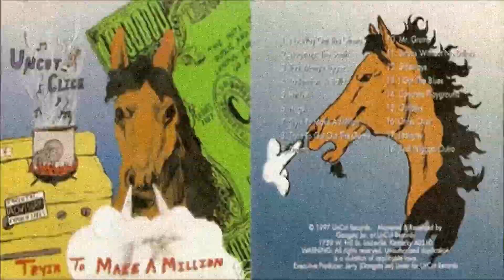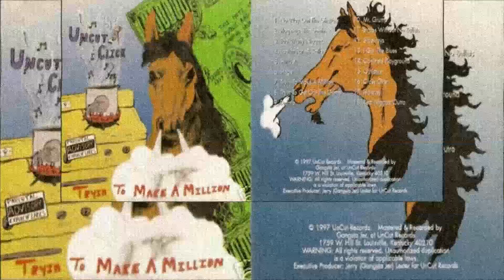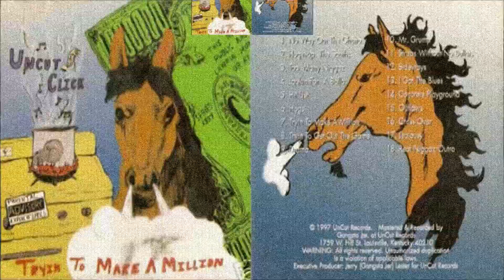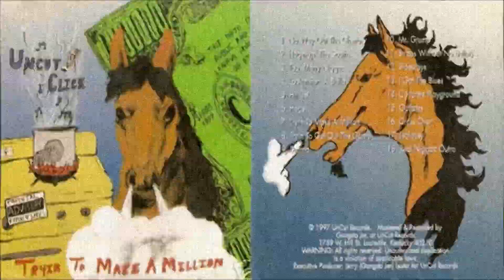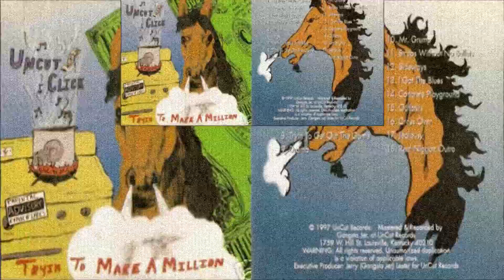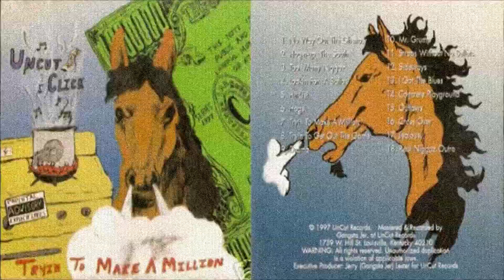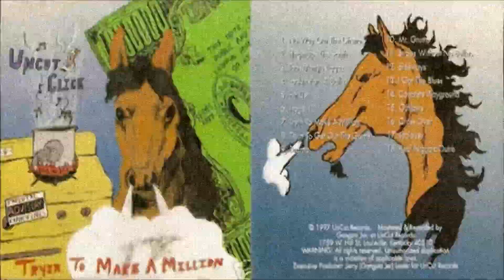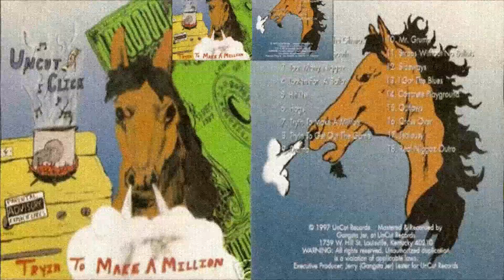Uncut Click - Tryin' To Make A Million [1997] (Full Disc)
0:00:00 - 01. No Way Out The Ghetto
0:03:37 - 02. Hog-'N-Up The South
0:08:10 - 03. Too Many Niggaz
0:11:27 - 04. Lookin' For A Balla
0:17:37 - 05. Hit List
0:22:58 - 06. Hogs
0:28:52 - 07. Tryin' To Make A Million
0:34:15 - 08. Tryin' To Get Out The Game
0:37:53 - 09. Drama
0:46:14 - 10. Mr. Grump
0:48:17 - 11. Straps Without No Bullet
0:52:00 - 12. Sideways
0:56:04 - 13. I Got The Blues
0:59:30 - 14. Outlaws
1:02:05 - 15. Concrete Playground
1:05:01 - 16. Cross Over
1:07:43 - 17. Jealousy
1:11:13 - 18. Real Niggaz Outro

- RIPPED BY J2K
Publisher: Uncut Records
Composer: Gangsta Jer (Jerry Lester)
Featuring: Unknown
Released: 1997
Origin: Louisville, KY
Genre: Thug Rap / Acid Rap / G-Funk
Format: Album
Medium: Compact Disc
Mastering: Gangsta Jer (Jerry Lester)
Recording: Gangsta Jer (Jerry Lester)